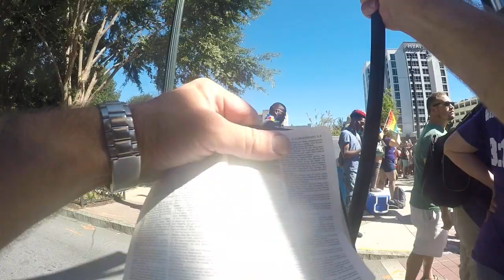RUBEN "ISRAEL" CHAVEZ REBUKED @ ATLANTA PRIDE PARADE 2016 BY BIBLE BELIEVING CHRISTIAN!!!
RUBEN "ISRAEL" CHAVEZ AND HIS SOAPA CREW DO NOT PRESENT AN ACCURATE PICTURE OF THE GOSPEL PREACHING THINGS LIKE "GAYDAR ALERT, GAYDAR ALERT" OR GOD AIDS YET (GAY). THEY GIVE THE LOST PEOPLE NO HOPE AND JUST MOCK THEM AND AND DISPLAY A FALSE IMAGE OF WHAT BEING A CHRISTIAN IS ALL ABOUT. HE HAD THE POLICE THERE PROTECTING THEM AND OF COURSE THEY PHYSICALLY WERE REMOVING ME FROM REBUKING THIS PHARISEE, FALSE CHRISTIAN. HE ALSO HAD PEOPLE WORKING THE CROWD ACTING AS IF THEY WERE NOT WITH HIM BUT REALLY THEY WERE. THEY EVEN WERE ASKING ME QUESTIONS ONLY TO DISCOVER THEY WERE ACTUALLY WITH HIM. TALK ABOUT DECEPTION. I AM TRULY STARTING TO BELIEVE THIS GUY IS NOTHING MORE THAN A PLANT BEING USED TO GIVE TRUE BIBLE BELIEVING CHRISTIANS A BAD NAME IN THE SENSE OF REALLY HINDERING THE GOSPEL BEING SPREAD VIA STREET PREACHING. IF ANYONE HAS ANY INFORMATION EXPOSING THIS GUY AS A FRAUD PLEASE SEND IT FORTH. LORD BLESS YOU ALL IN JESUS NAME! ROMANS 16:17-18 MARK AND AVOID THIS HERETIC!!!

If you feel led to donate to the work then please see the link below, God Bless You abundantly in Jesus name!